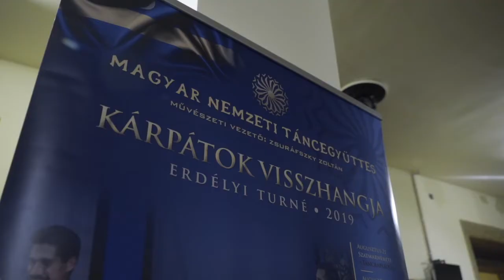Kárpátok visszhangja 2.0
A Magyar Nemzeti Táncegyüttes Kárpátok visszhangja turnéjának keretén belül második alkalommal látogatott el Erdélybe.
Ez alkalommal három telt házas előadást tartott az erdélyi néptánc kedvelő magyaroknak.
Első előadásunk A Tenkes kapitánya volt, melyet a Székelyudvarhelyi Tomcsa Sándor Színházban mutattunk be.
November 8-án a sepsiszentgyörgyi Tamási Áron Színházban nézhette meg az erdélyi közönség a Magyarországon is ritkán látható Mezőség, valamint a töretlen népszerűségnek örvendő Kalotaszeg című előadásunkat.
November 9-én a Sepsi Arénában 1100 fő előtt táncoltuk el Táncrapszódia című előadásunkat, melyben a Kárpát-medence legszebb táncait mutattuk be a 70 perces műsor keretén belül.

A videót a 31. Népzene- és néptánc találkozó alkalmából készítette a Háromszék Táncegyüttes.